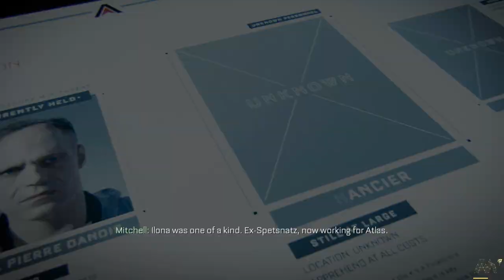콜 오브 듀티 어드밴스드 워페어 미션6 - MANHUNT